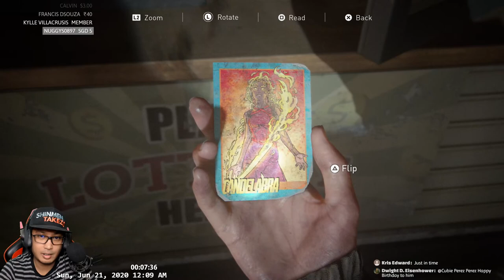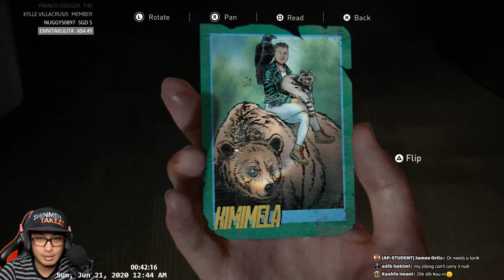🔴 pt2 Lets Play LAST OF US PART TWO | Other Games Weekend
My Ingame ID: 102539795 / PH Server

1. Please chat in the language that everyone understands = English. So everyone understands what you're saying.
2. Be nice. no need to argue with others in the stream.
3. Avoid racist talks, religion, and even politics. No one wins.
4. Don't spam
5. No advertising or posting links
6. Please respect everyone and listen to the moderators including the streamer

I cant add people in-game due to follow limits. I can play with you during Custom Game Streams.

Devices:
Ipad 9.7
Asus ROG Phone
Bluestacks 4 Android emulator on PC